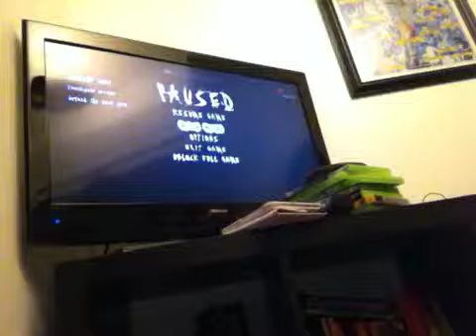Slender the arrival pt 2